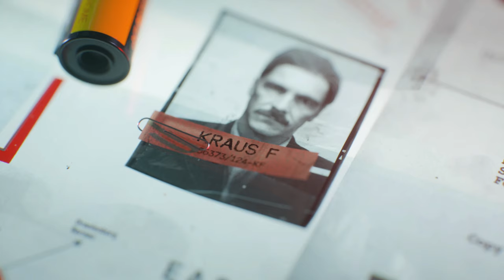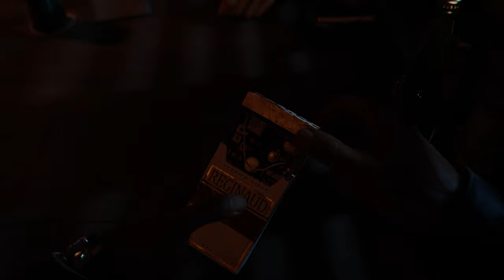Call of Duty: Black Ops Cold War - Mission in Berlin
Footage for the Review